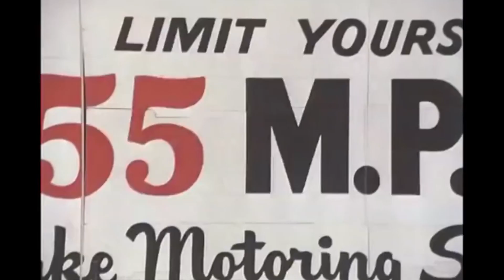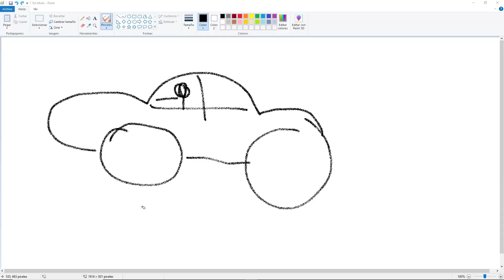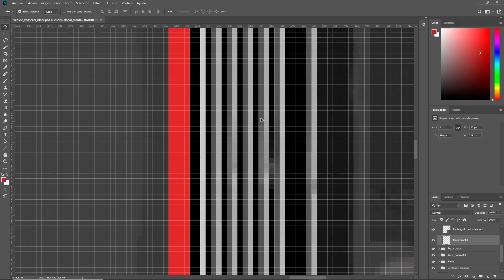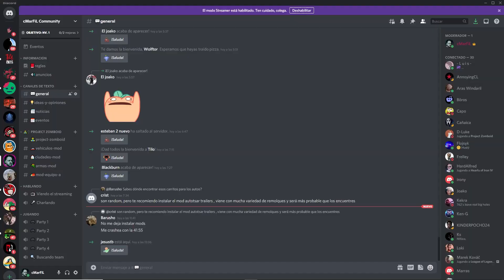CÓMO he creado mi PRIMER MOD en Project Zomboid con PHOTOSHOP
DISCORD CON LA DESCARGA AL MOD

En este video os cuento mi experiencia y todo el proceso creando mi primer mod en Project Zomboid usando únicamente photoshop, la furgoneta de la mítica serie de los 80, El Equipo A.